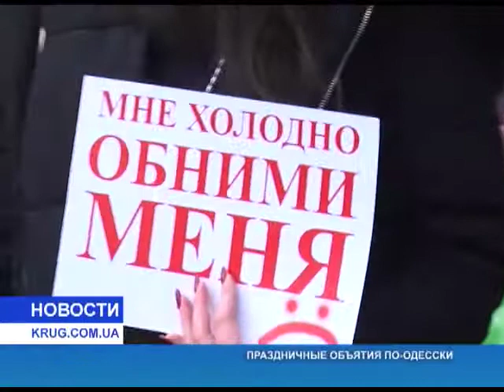Праздничные объятия по одесски